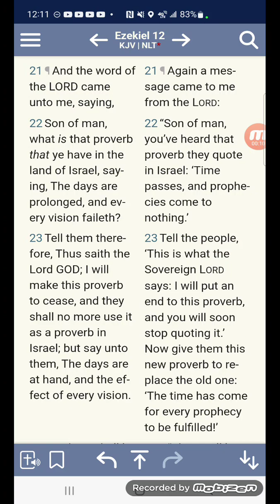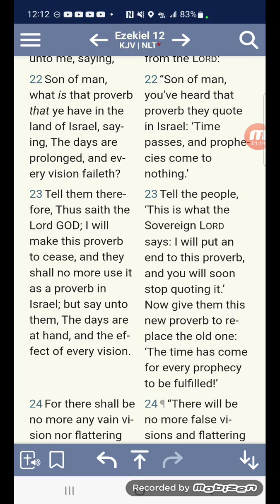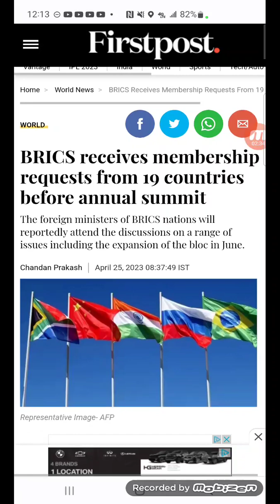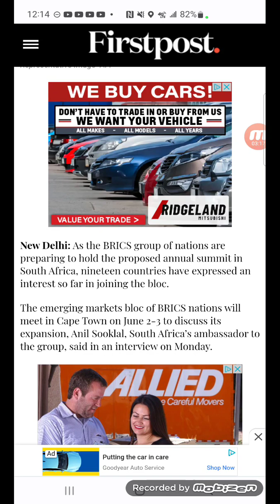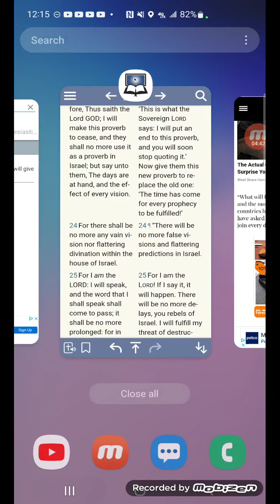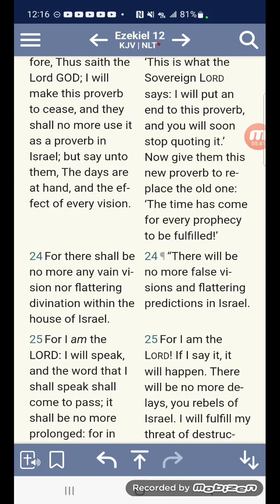A Step Closer